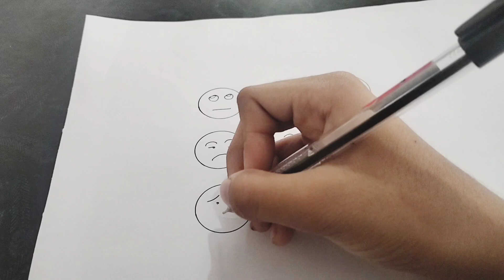how to draw emoji faces/step by step